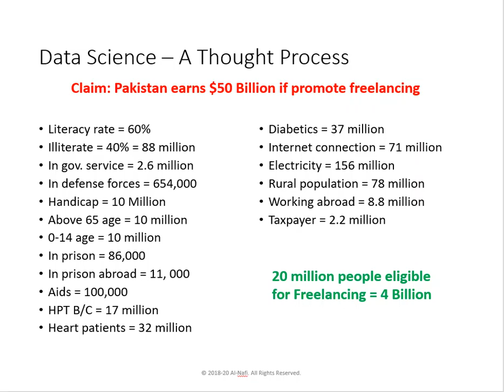Data Science Course | Data Sciences Thought Process Part 2 | Lecture 15